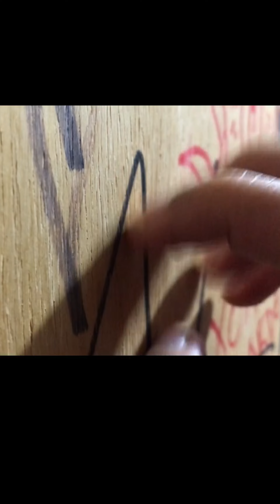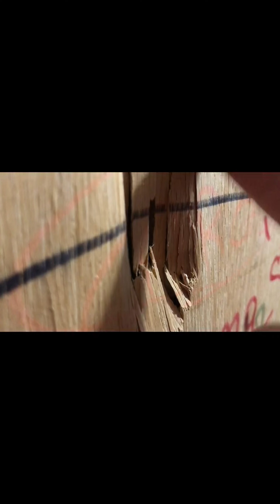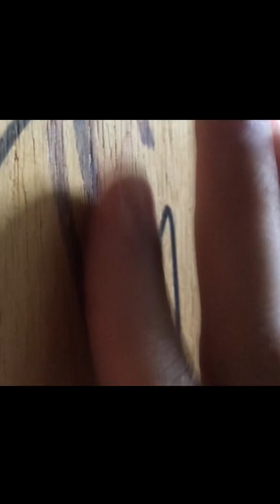(ASMR) 16 Triggers To Sleep In 8 Minutes! | ASMR fast And Aggressive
00:00 - Bottle + water sounds
01:00 - Brush on the wall
02:00 - Handset box + Embossed touch
03:00 - Tapping on wood
04:00 - Tapping glue
05:01 - Mouth sounds + Visual Asmr + Scraping glue tube in hand
06:00 - Tapping
07:00 - Tapping on broken wood